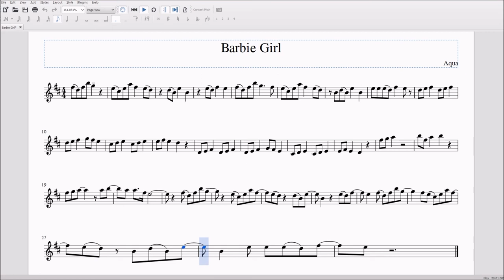Barbie Girl for Alto/Bari Sax Sheet Music